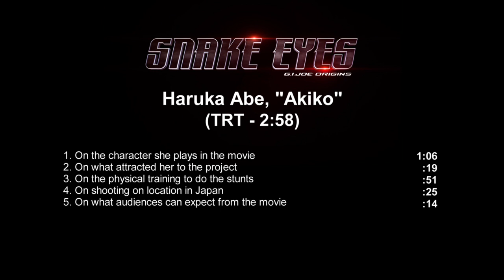Haruka Abe - 'Snake Eyes'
'Snake Eyes'
Snake Eyes is an upcoming American superhero film directed by Robert Schwentke, with a screenplay written by Evan Spiliotopoulos, Joe Shrapnel, and Anna Waterhouse, from a story by Spiliotopoulos. Based on Hasbro's G.I. Joe toy, comic, and media franchise, the film is a reboot of the G.I. Joe film series and serves as an origin story for the title character Snake Eyes. Henry Golding stars as the character, replacing Ray Park who portrayed him in the previous films, while Andrew Koji, Úrsula Corberó, Samara Weaving, Haruka Abe, Takehiro Hira, , Iko Uwais.